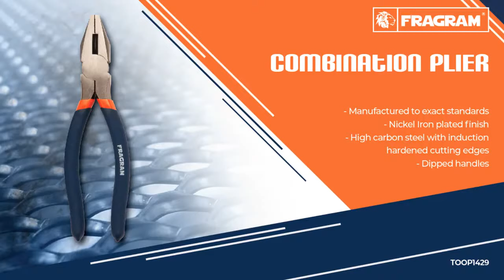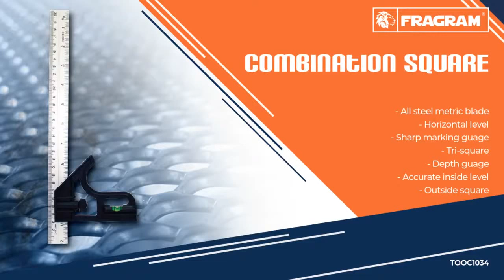💪🏼🛠Fragram Hand Tools Range For The DIY Enthusiast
Fragram can proudly boast as a brand you can trust! The Fragram brand is identified by the iconic Lion and navy and orange colours. Often breaking new ground as an innovative brand, Fragram keeps up with the latest trends in packaging and products. The high quality of products offered from a comprehensive category range allows you to easily pass down your DIY enthusiast tools for generations. With an affordable range of Hand tools, Power tools, Building tools, Garden Machinery and Garden hand tools, Fragram will help make your DIY dream a reality.